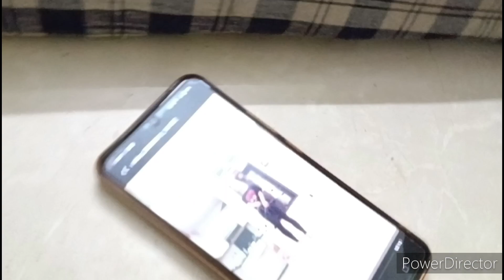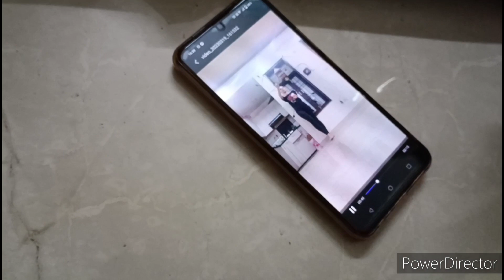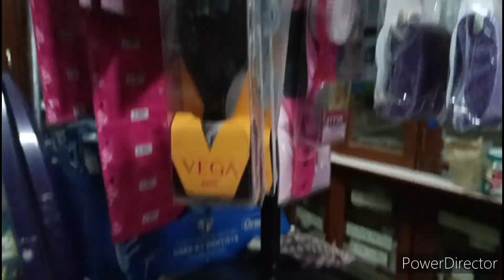Тренирую девочек | Ответ хейтерам